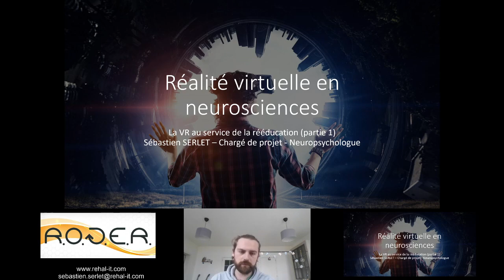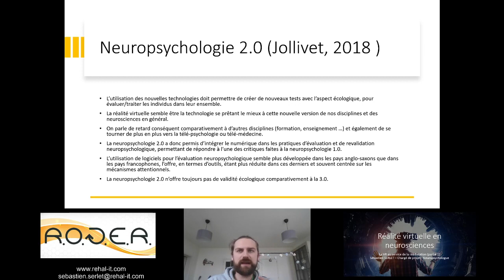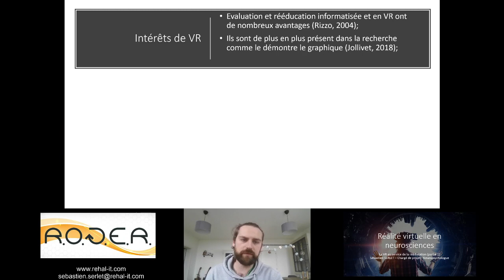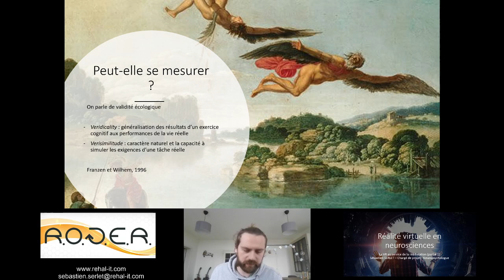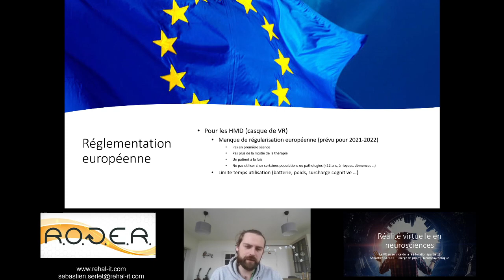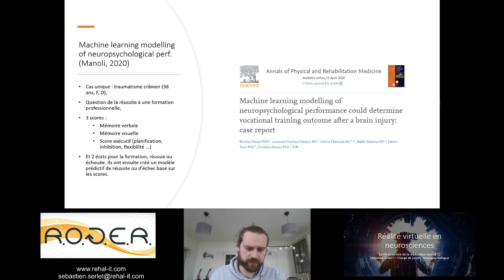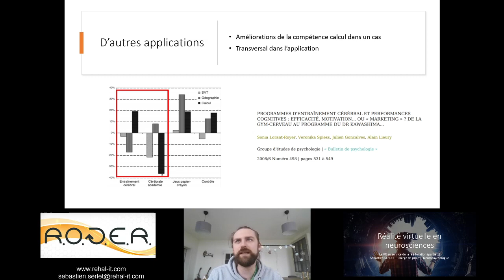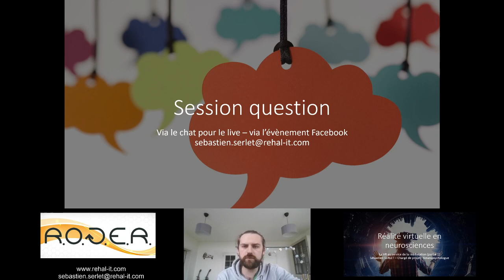Réalité virtuelle et rééducation WB#2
Web2_20_02_2021

Les neurosciences et les nouvelles technologies vous intéressent ? Vous vous demandez comment utiliser la réalité virtuelle dans votre pratique mais également est-ce un bon choix ? Comment choisir le bon outil ou la bonne application ?

C'est pas ici que l'on commence. Le premier webinaire a posé les bases de la réalité virtuelle dans les neurosciences et pour les neurosciences. pour revoir l'ancienne vidéo).

Ce mois-ci, je vous propose des articles et des présentations d'usage de la RV dans les rééducations neuropsychologiques (et autres disciplines associés).